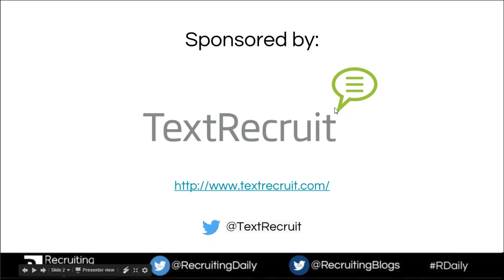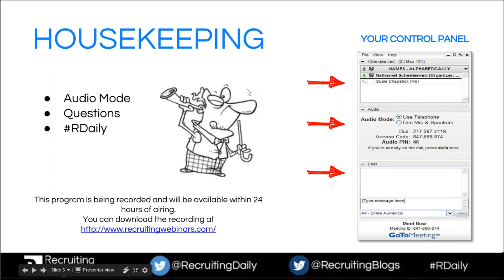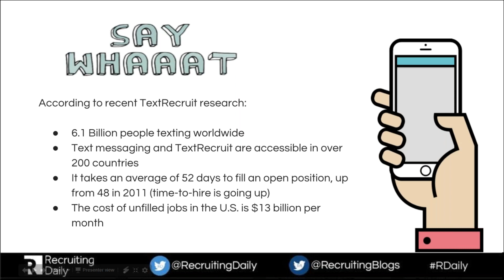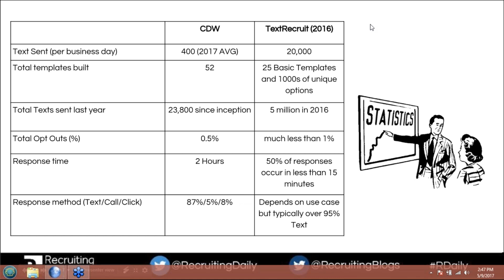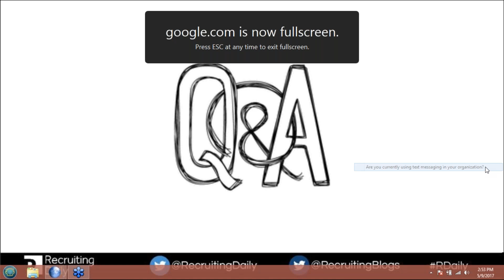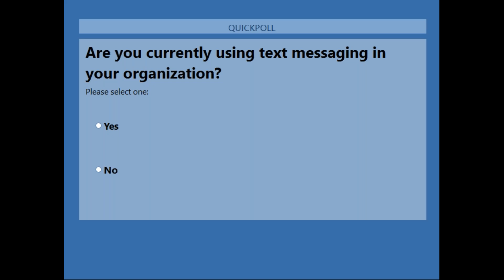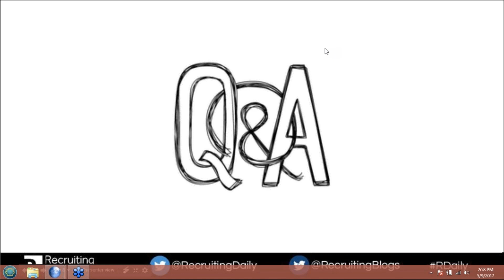Email Is Dead, Learn How CDW Leverages Text Recruiting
Remember how exciting it was to send and receive an email?  Remember the feeling of being able to connect almost instantly without having to pick up the phone or use the Post Office?

Nowadays you have to be innovative and ahead of the game when it comes to recruiting.  What can you do to stand out and stay on top? How do companies like CDW stay ahead of the game when it comes to candidate behavior?

Well – you can find out by joining us on May 9 at 2pm EST.

CDW is a leading multi-brand technology solutions provider to business, government, education and healthcare organizations in the United States, Canada and the United Kingdom. A Fortune 500 company with multinational capabilities, CDW was founded in 1984 and employs approximately 8,500 coworkers. For the year ended December 31, 2016, the company generated net sales of nearly $14 billion.

Join CDW Innovative Talent Acquisition Leader, Jared Bazzell and RecruitingDaily President, William Tincup, as they give us a behind the scenes look at this fascinating company.